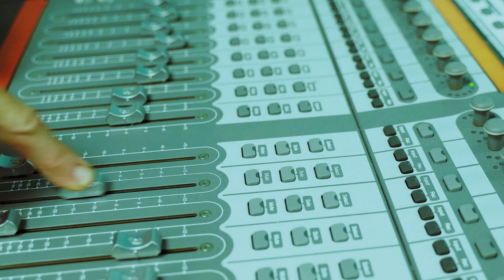Steven Drozd explains the origin of "The Captain"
In promotion of the upcoming Soft Bulletin Companion RSD release, Steven Drozd explained the inception of the Flaming Lips' track "The Captain Is A Cold Hearted and Egotistical Fool".

You can hear Steven go further in depth on this on the second episode of his podcast, The Sorcerer's Orphan.

This clip was produced by Atria Creative.